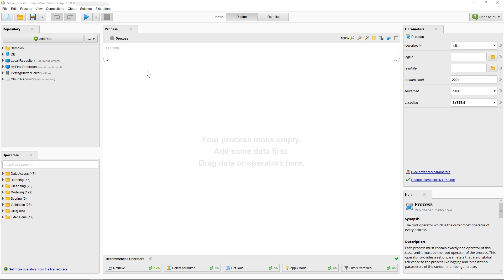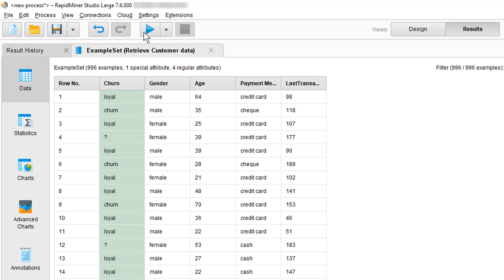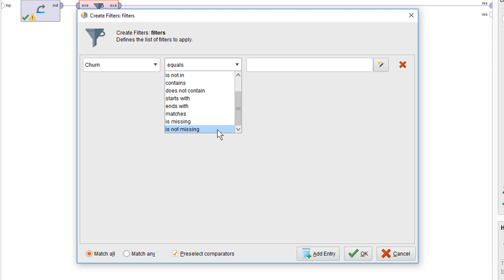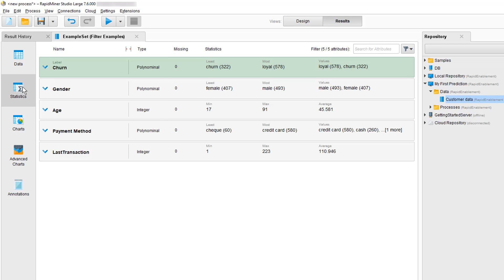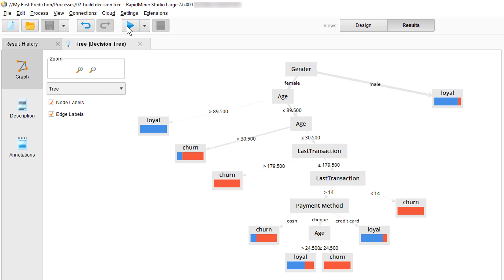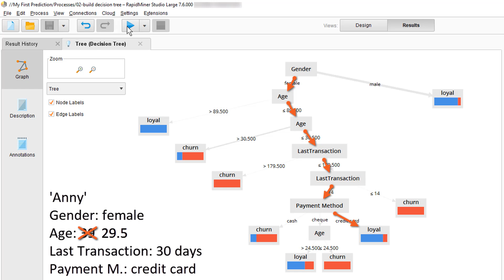Creating a 'Decision Tree' Model | RapidMiner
In this tutorial, we look at creating a Decision Tree Model in RapidMiner Studio.

Learn more about RapidMiner and Machine Learning at the RapidMiner Academy